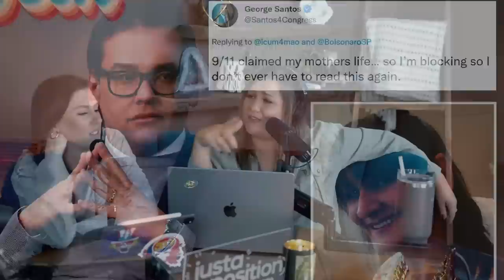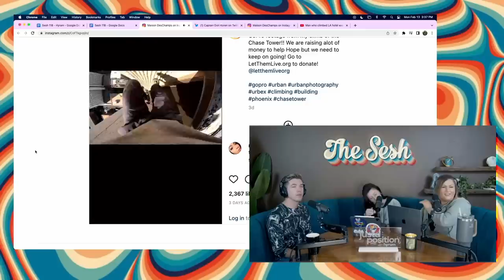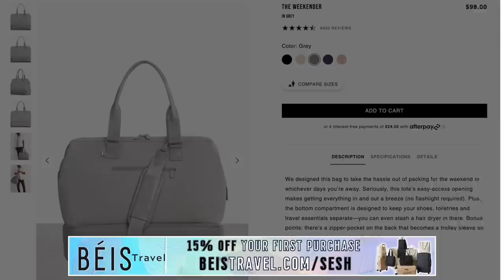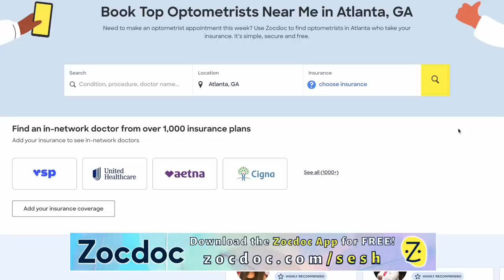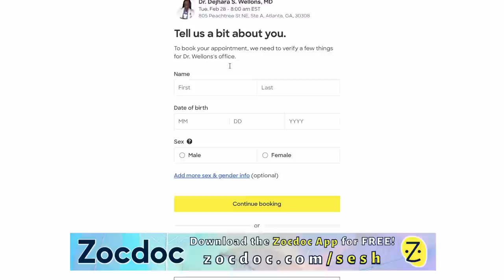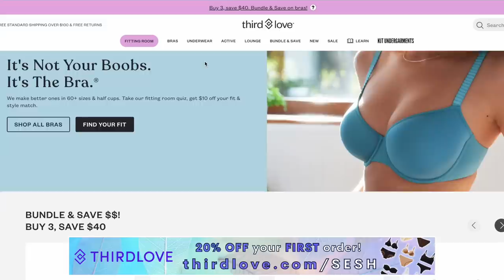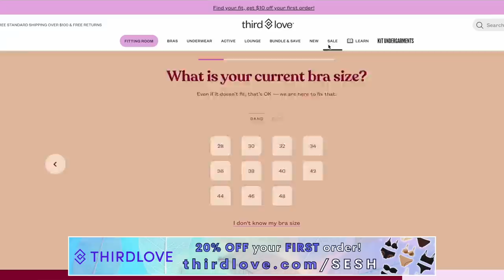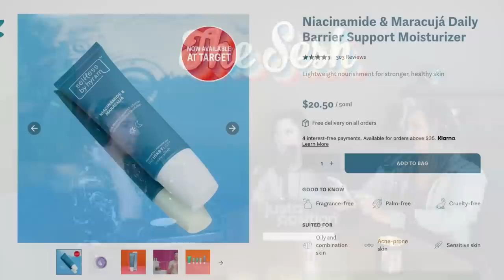Hyram Opens Up About His Upbringing in the Mormon Church, Coming Out + Spills His Skincare Secrets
On today’s episode of The Sesh we cover the Rihanna concert & her big news. Liar liar pants on fire, George Santos, caught in yet another lie. We are also joined by Hyram, best known for his expertise in skincare and owner of Selfless by Hyram! We talk about his upbringing in the Mormon church, what it was like coming out, and of course we talk skincare.

Time Stamps:
0:00 - hi friends!
10:03 - Georgie the liar
16:40 - pro-life Spiderman
30:05 - q&a w Hyram

8547 E Arapahoe Rd Ste J # 233